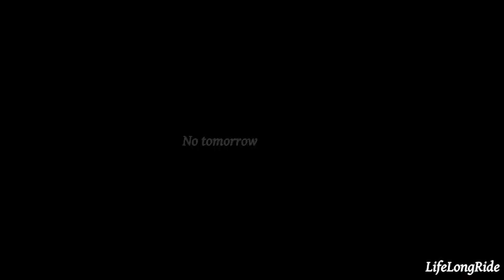No tomorrow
i made this to vent but also because i heard the song and wanted to make a video to it, i wish i could use black and white colouring but it wont let me -__-